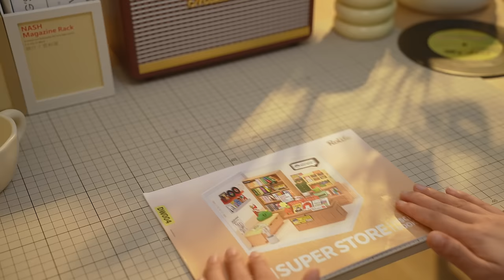Rolife Super Creator Fascinating Book Store Plastic DIY Miniature House Kit DW004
Fascinating Book Store DW004 is a plastic DIY miniature house from Rolife Super Creator - Super Store Series. This stylish bookstore sells a variety of art books, fun magazines, music records, as well as trendy toys and decorations that are not available in other bookstores. They are quietly displayed on the shelves, waiting for you to discover and explore! Build this fasxinating book store with your own hands and enjoy the excitement it brings to you!

Horizontal & Vertical Stacking: The miniature house is made of "three boards" as the main structure, and the edges of the boards are equipped with connectors, supporting "—" horizontal stacking, "I" vertical stacking and "L" type, "Pin" type and other combinations. The finished effect is solid. Feel free to connect it with other Super Creator kits.

Easy Assembly (no coloring/glue needed): The components are mostly finished. Many of the bookstore's small furniture use the bayonet structure - a plug & snap to complete the assembly, simple and easy to operate, the entire assembly process is very healing. The assembly itself does not require glue, but you can attach the glue to the bottom/back of the assembly to prevent displacement and provide stability.

High quality & Playable Details: Each single part(furniture) can be played. For example, all drawers can be opened and stored inside; ink bottle cap can be removed; the bottom of the stamp is slightly convex and can be printed with a small tree, etc.

Ambient Light Set: This kit comes with a light box and top light set. Turn on/off the light(s) with the touch switch: short press to control the switch, long press to adjust the brightness. *Batteries need to be prepared by yourself. Roof and dust-proof door need to be purchased additionally.